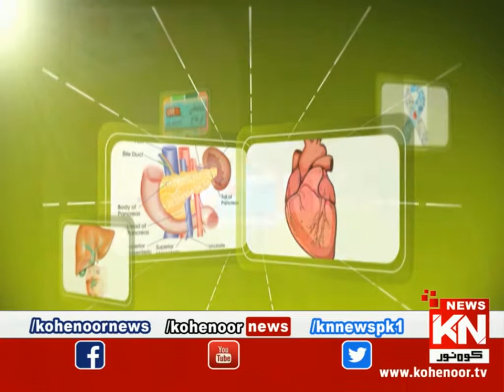Ziabetes Aur Elaag 10 April 2021 | Kohenoor News Pakistan